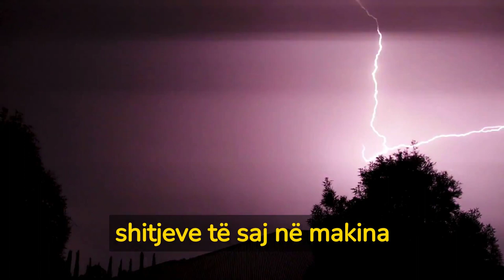BMW, 870 milionë dollarë investim për automjete elektrike